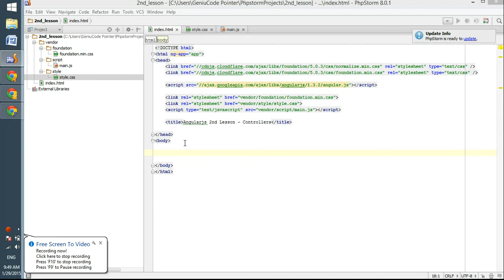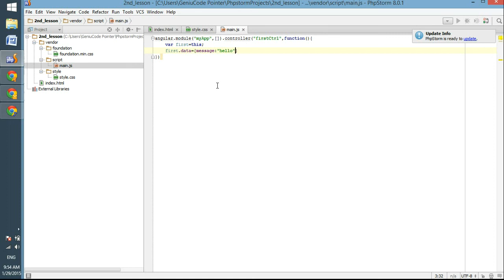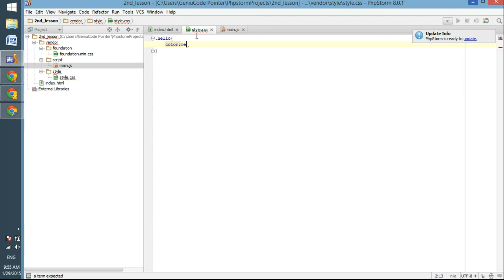الدرس الثاني كونترولر- انجولار Lesson 2 - Controller - AngularJS